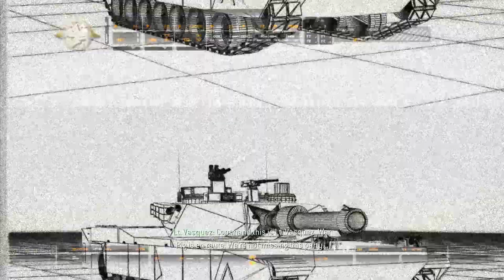Death From Above: Gunship AC-130 TV Operator | Call of Duty 4: Modern Warfare | War Pig M1A2 Abrams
Escort the M1A2 Abrams Tank to Safety